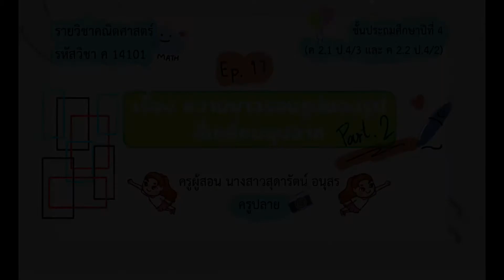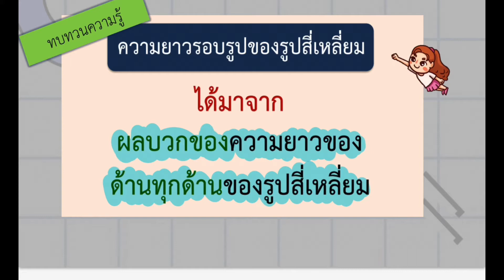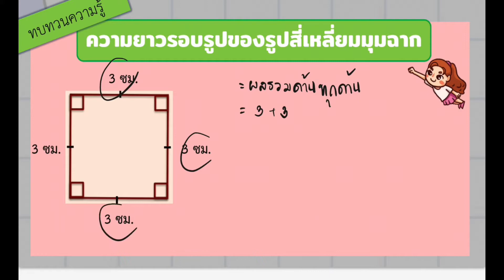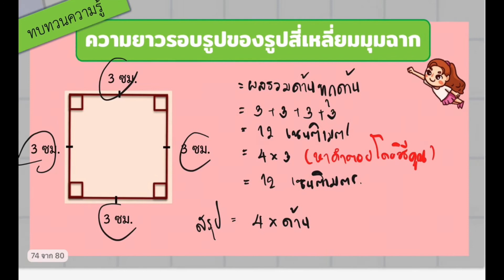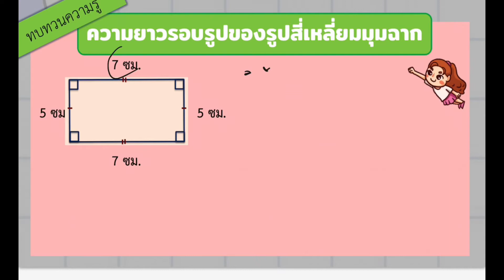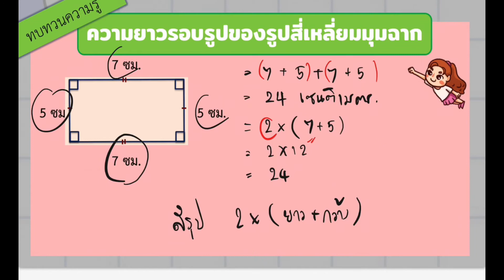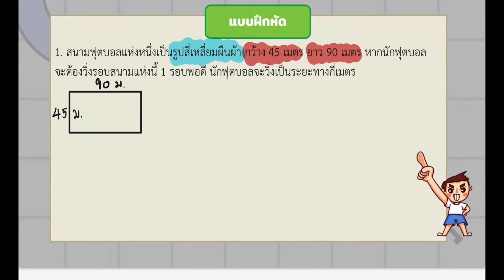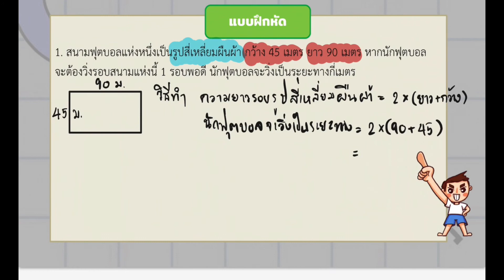คณิตศาสตร์ ep 17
ความยาวรอบรูปของรูปสี่เหลี่ยมมุมฉาก 2